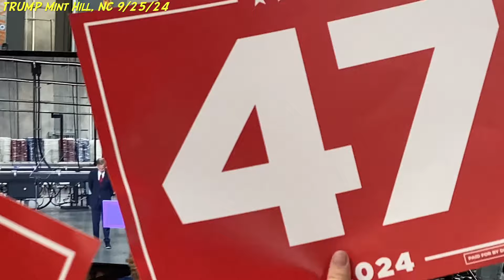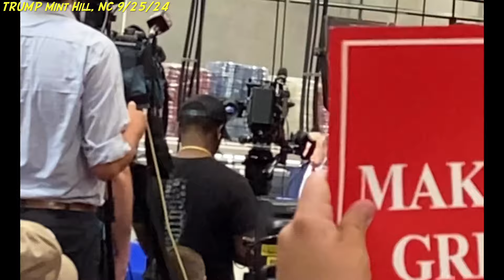WILD Donald Trump Event Mint Hill NC 9/25/24 TRUMP threatens IRAN over ASSASSINATION PLOTS Motorcade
WILD Donald Trump Event Mint Hill NC 9/25/24
TRUMP threatens IRAN over ASSASSINATION PLOTS
RARE TRUMP Motorcade video footage.
On Sept. 25, former president and Republican presidential candidate Donald Trump held a rally at the Mosack Group warehouse in Mint Hill. During the rally, Trump talked about immigration, assassination attempts and his plans for the economy if re-elected.

Former President Donald Trump made another stop in North Carolina on Wednesday.

Trump spoke for more than an hour about jobs and the economy at the Mosack Group Facility, which is a manufacturing company in Mint Hill, NC.

First, he talked about a reported foreign assassination plot against him.

The 45th president started his speech focused on Iran noting the reported threats U.S. intelligence officials briefed his campaign on about a plot to assassinate him.

“If I were the president, I would inform the threatening country, in this case, Iran, that if you do anything to harm this person we are going to blow your largest cities and the country itself to smithereens,” Trump said. “We’re going to blow it to smithereens. You can’t do (make threats).”

After that, Trump pivoted to domestic issues, including manufacturing jobs, as he spoke in a facility that creates pipes, adapters, and other products.

“Under my plan, American workers will no longer be worried about losing your jobs to foreign nations,” Trump said. “Instead, foreign nations will be worried about losing their jobs to America.”

If elected, he said he would knock the federal corporate tax rate down from 21% to 15% if a company’s product is made in America.

He also said he’d tax foreign competitors of U.S. companies and offer U.S. manufacturers a 100% write-off on the costs of heavy machinery and equipment.

A few hundred supporters were at the intimate event, along with Republican candidates running down-ballot.

Trump insisted North Carolina is critical for his campaign.

“We win North Carolina. We’re going all the way,” Trump said.
CHECK OUT THE RAREST ELVIS PRESLEY RECORD in the WORLD !!

below is a link to my ORIGINAL YouTube channel
"The Elvis Cup Guy" from 2006 (16 years ago)

Elvis will NEVER be DETHRONED.